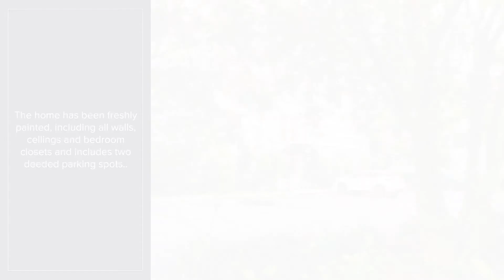67 Legare Street, Unit 308, Harleston Village, Charleston, SC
67 Legare Street, Unit 308, located in Harleston Village, in Charleston, South Carolina